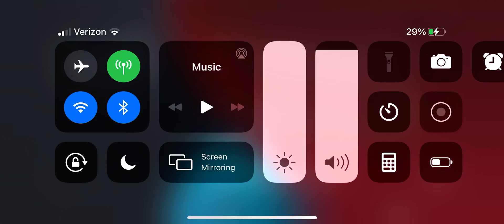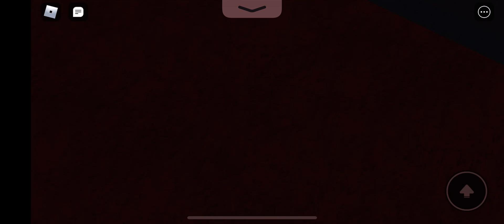DRLP Main St Electrical Parade